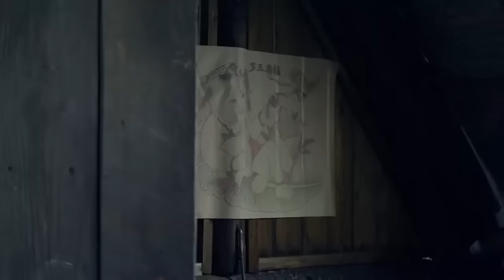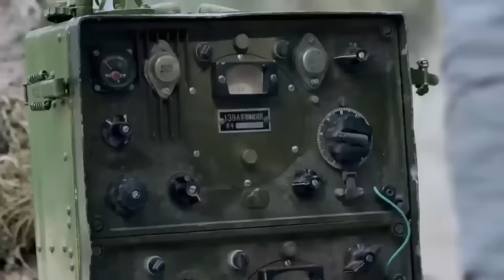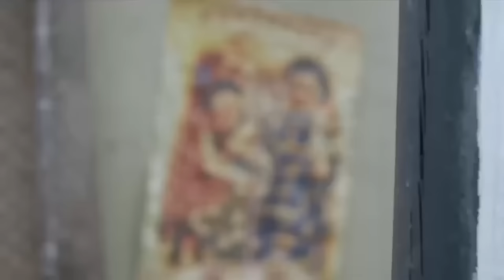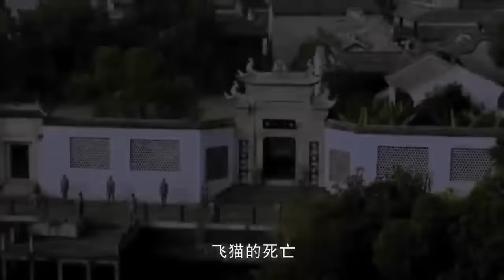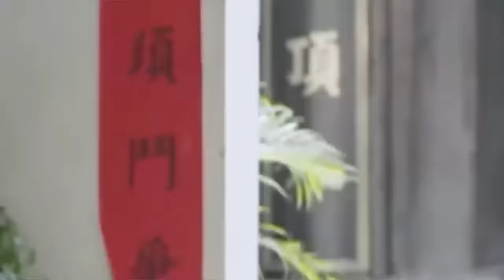抗日功夫電影！步履蹣跚的老太竟是江湖第一殺手，用棍子殺敵無數 ⚔️ 抗日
SSQRZZ